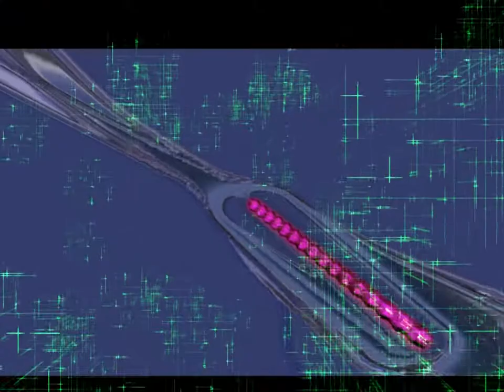E-MANTRA - KALEIDOSKOPE CLOUDS